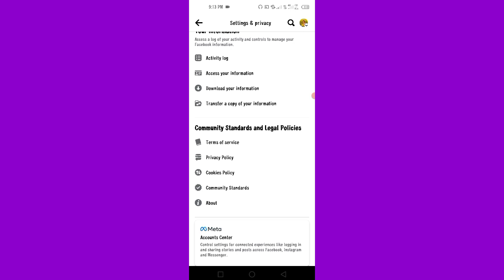จะหาประวัติการท่องเว็บของคุณบนแอพ Facebook ได้ที่ไหน | ตรวจสอบประวัติการเข้าชมแอพ Facebook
จะหาประวัติการท่องเว็บของคุณบนแอพ Facebook ได้ที่ไหน
ตรวจสอบประวัติการเข้าชมแอพ Facebook
ดูประวัติการเข้าชมแอพ Facebook
ประวัติการเข้าชมบน facebook
ค้นหาประวัติการเข้าชมบน Facebook
find browsing history on facebook
browsing history on facebook
view facebook app browsing history
check facebook app browsing history
Where to Find Your Browsing History On Facebook App

ลบประวัติการเข้าชมวีดีโอ เฟสบุ๊ค
ลบเบอร์โทรศัพท์ เฟสบุ๊ค
facebook เฟสบุ๊ค
เฟสบุ๊ค สีดํา แอนดรอย
เฟสบุ๊ค วิธีกู้คืนโพสที่ลบไปแล้ว
หาโพสต์เก่าๆ เฟซบุ๊ก
ประวัติเฟสบุ๊ค ในไทย
ปลด บล็อก เฟส แล้ว หา เพื่อน ไม่ เจอ
ยกเลิการซ่อนโพสต์เฟสบุ๊ค
ดูประวัติกด like ไลค์
วิธีดูสตอรี่เฟสบุ๊ค
วิธีดูประวัติการเข้าชม facebook
ดูประวัติการดูวิดีโอ facebook
ดู ประวัติการ ดู วิดีโอ facebook
ปิดการมองเห็นเฟสบุ๊คเรา
ดูแชทเฟสบุ๊ค
โฆษณาเฟสบุ๊ค
ปิดการดังฟังเฟสบุ๊ค